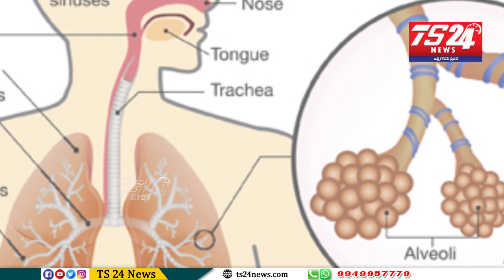Health is Wealth ఆరోగ్యం స్పెషల్|TS24 News